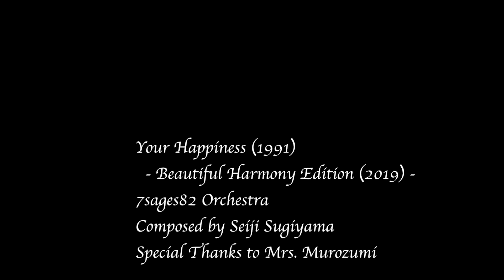Your Happiness - Beautiful Harmony Edition -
TERADA MOKEI
No.9 ORCHESTRA × 3
No.33 WEDDING CHAPEL × 1

Animation : Apple Motion
DAW: Apple Logic Pro X
Pipe Organ : Mana Orgelbau AG (Art Tower Mito)
Composed by Seiji Sugiyama